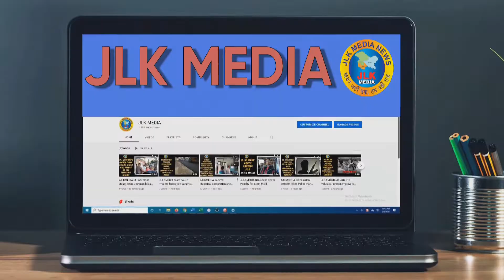JLKMEDIA Anu Bali Corporator Rehari Colony Jammu release the devotional Album of Baba Kali Veer Ji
JLKMEDIA Anu Bali Corporator Rehari Colony Jammu release the devotional Album of Baba Kali Veer Ji at Press Club Jammu.